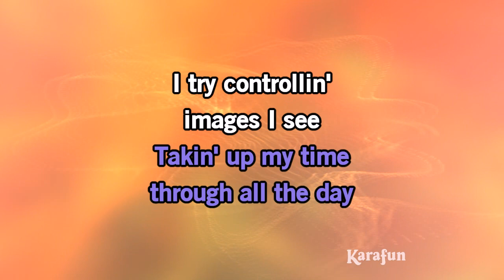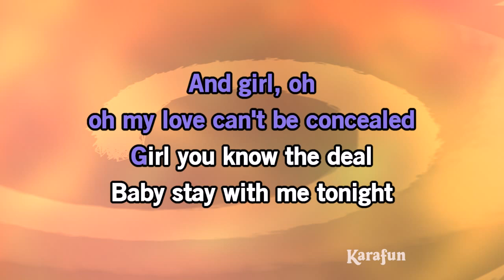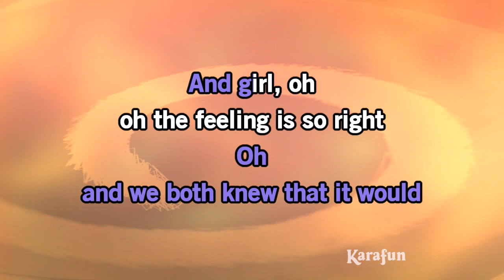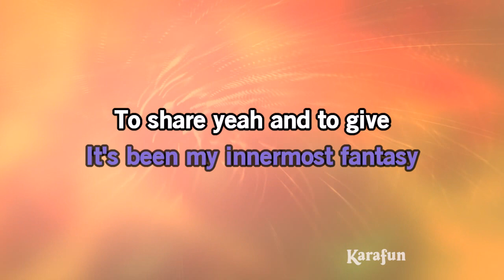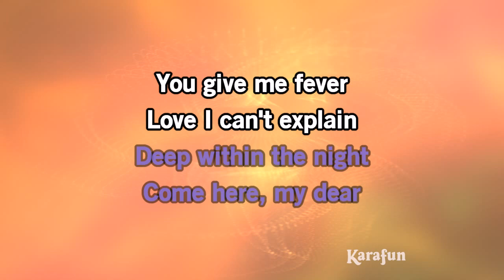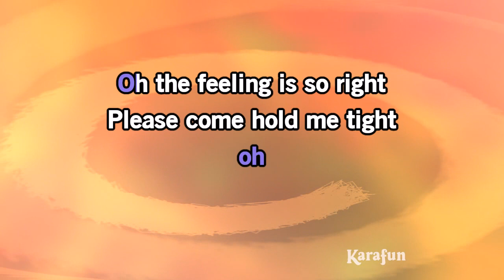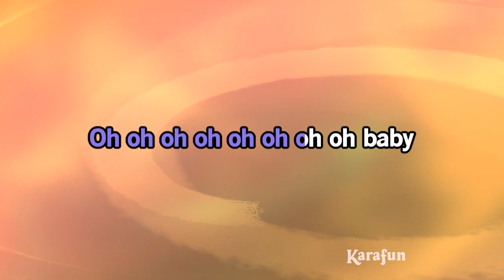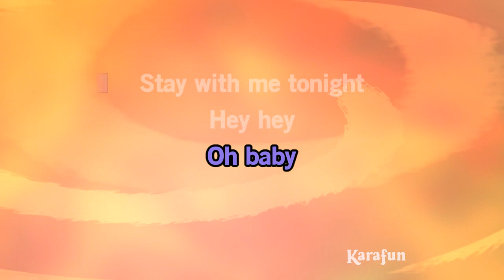Stay With Me Tonight - Jeffrey Osborne | Karaoke Version | KaraFun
ℹ️ This version contains a low volume vocal guide to help you learn the song. The karaoke version without the vocal guide is available This recording is a cover of Stay With Me Tonight as made famous by Jeffrey Osborne. This version is not the original version, and is not performed by Jeffrey Osborne. This instrumental/playback version contains a vocal guide, the lyrics and backing vocals.